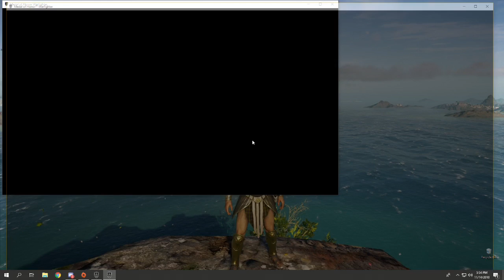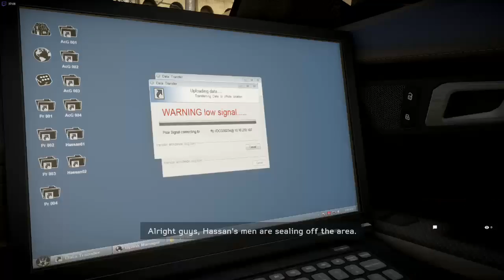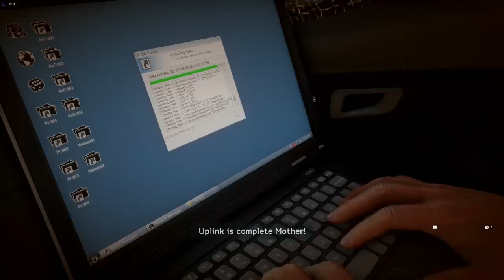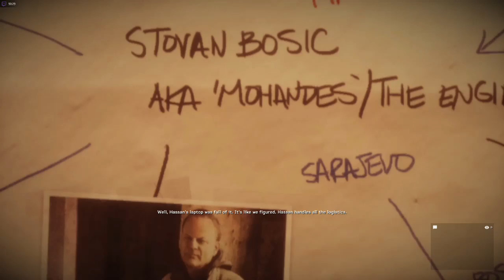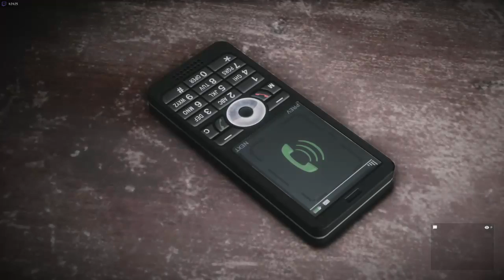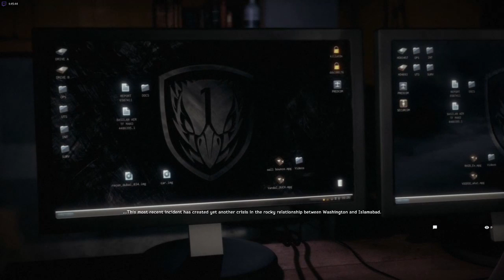Medal of Honor: Warfighter vs Predator- Sacrificiu de sine